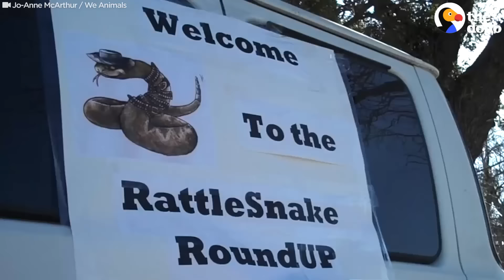Cruel Rattlesnakes Contests Round Them Up And Kill Them | The Dodo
Cruel Rattlesnakes Contests Round Them Up And Kill Them | Thousands of rattlesnakes are lured out of their dens — so they can be killed at these contests.

Video by: Ryan Barrentine

To help end rattlesnake roundups, you can support the Advocates for Snake Preservation Special thanks to Jo-Anne McArthur's WeAnimals and Dr. Brendan P. O’Connor.